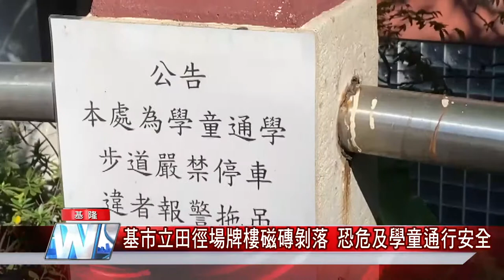開學|田徑場牌樓磁磚剝落 恐危及學童上下課安全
(記者黃紹銘/基隆報導) 基隆市立田徑場封閉重建，但出入口年代久遠的牌樓，最近卻發生磁磚發生剝落情形，擔心開學後學生行走的施工廊道，磁磚持續掉落會砸傷學生，基隆市議員陳宜，邀請教育處會勘，決定先將牌樓上磁磚敲除。